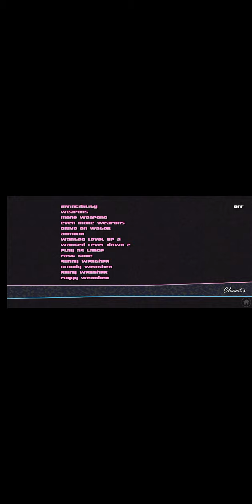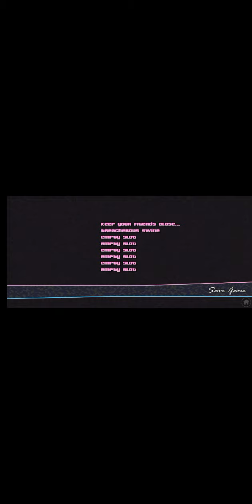This PCG 600 is very bad. Gta: vice city android gameplay.part-5